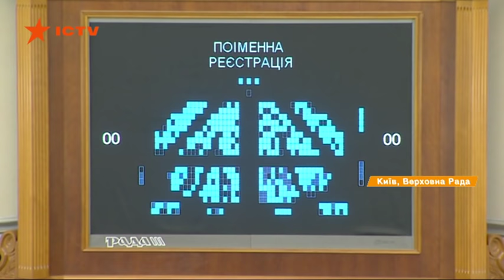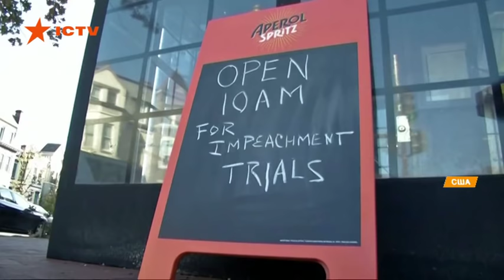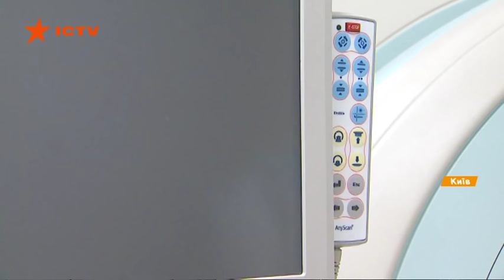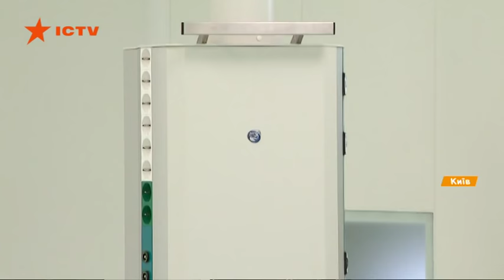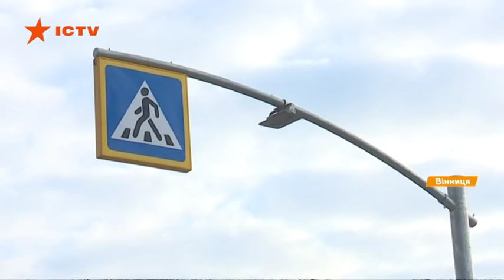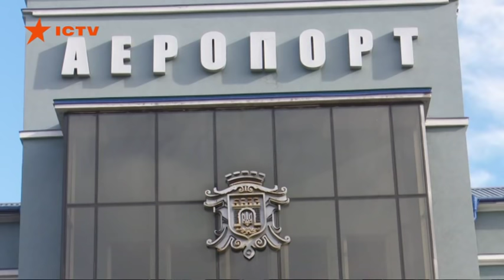Факты ICTV - Выпуск 12:45 (14.11.2019)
Факты ICTV – последние новости Украины и мира на 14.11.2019. В новом выпуске программы Факты ICTV смотрите: 17 обстрелов в сутки и уже утром боевики начали бить по нашим позициям - последняя информация с передовой; целенаправленное преследование - Евросоюз призвал Россию немедленно освободить шестерых осужденных в Крыму по делу Хизб ут-Тахрир; Одесская область продолжает сползать в море - на Фонтанке, в трещинах уже сотни домов. Люди боятся ложиться спать.